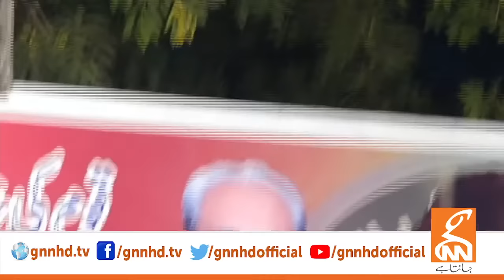Imran Khan First Speech After Court Decision About Shahbaz Sharif And Hamza Shahbaz